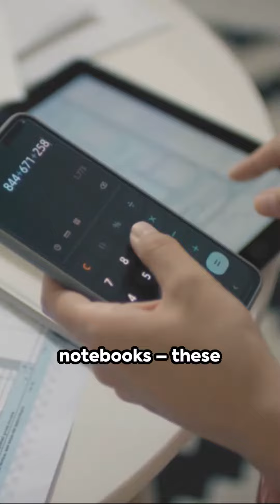5 Ways to Supercharge your Retirement with Gadgets and Apps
Retirement doesn't mean slowing down! In this video, we'll show you 5 ways to use gadgets and apps to make the most of your golden years. From learning new skills to staying connected with loved ones, these tools will help you supercharge your retirement!